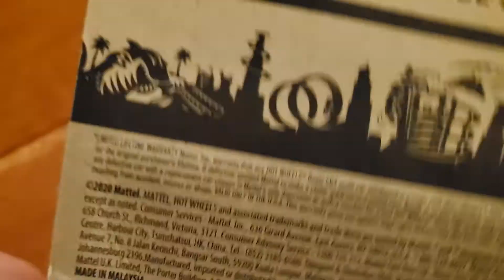2021 Fast-Bed Hauler by Hot Wheels